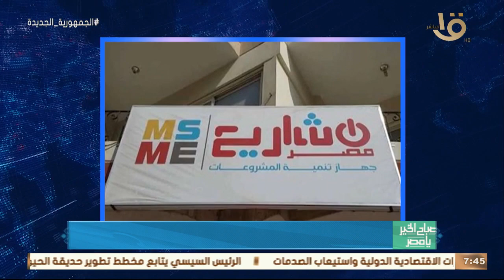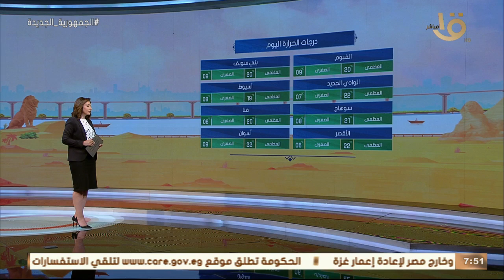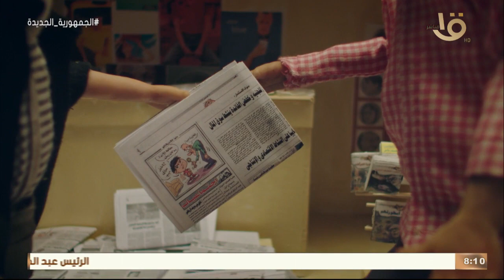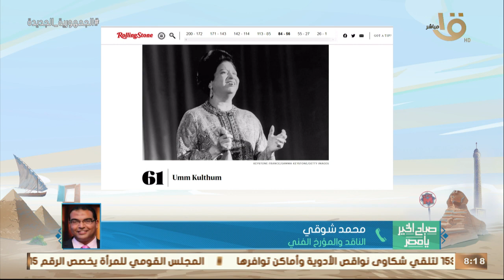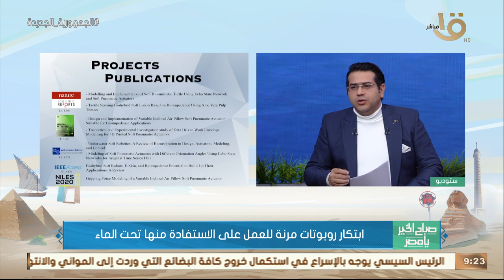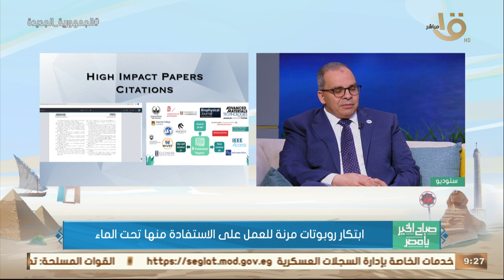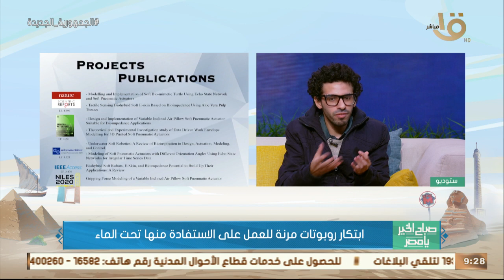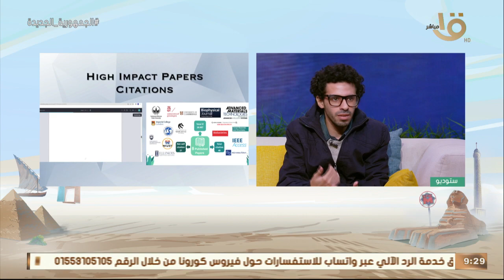مصر سددت 2.5 مليار دولار مديونيات خارجية في شهرين.. مبادرة "نتوحد من أجلهم".. 4-1-2022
صباح الخير يا مصر | مصر سددت 2.5 مليار دولار مديونيات خارجية في شهرين.. مبادرة "نتوحد من أجلهم".. 4-1-2022